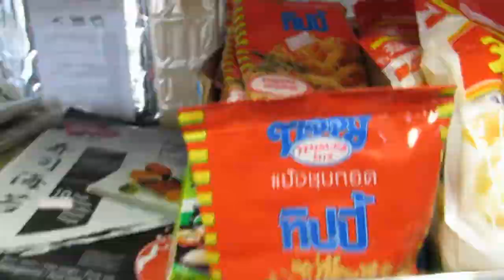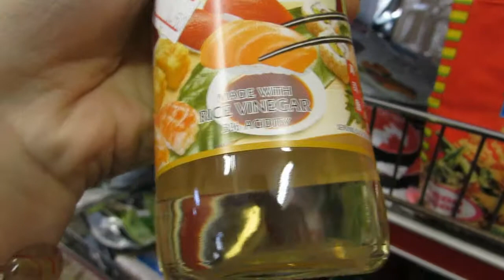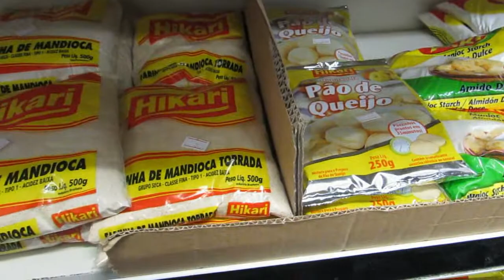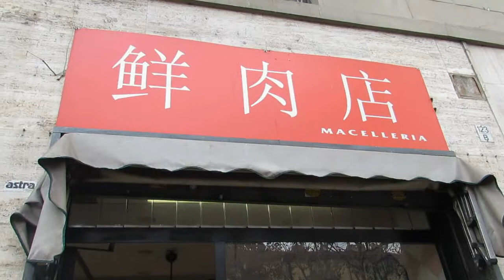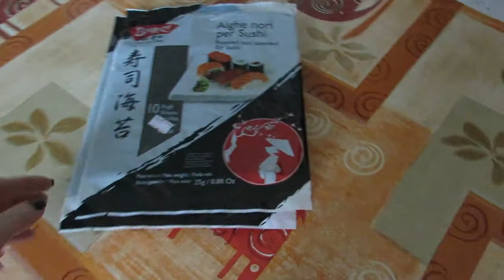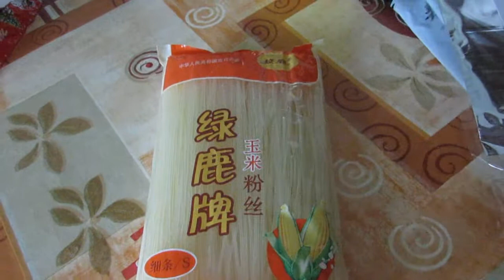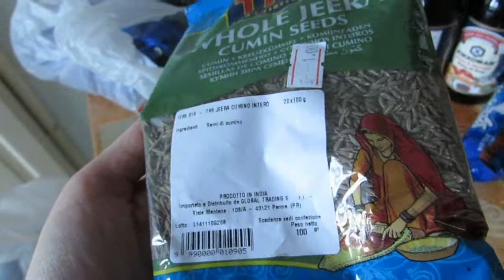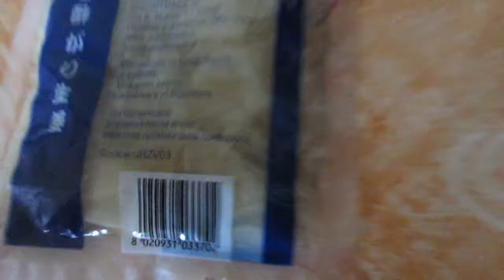Иностранный район в Турине. Покупки. Прогулка. Porta Palazzo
Турин - замечательный , красивый, пестрый и разнообразный город, где при желании можно найти все: заморские продукты, товары для самых разных слоев населения, турецкие, маррокинские, китайские ресторанчики, кальянные и конечно магазинчики.  Одно из таких мест в Турине называется Порта Палаццо, куда попадаешь и такое чувство что ты оказался  в совсем другой  не европейской стране, для непривыкших - довольно экзотичное место.